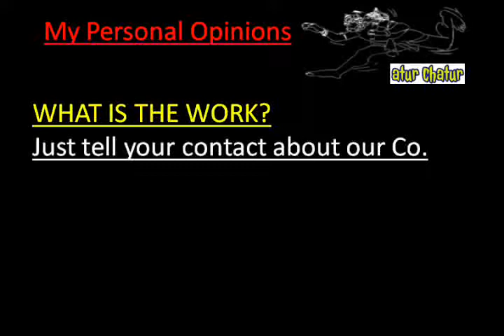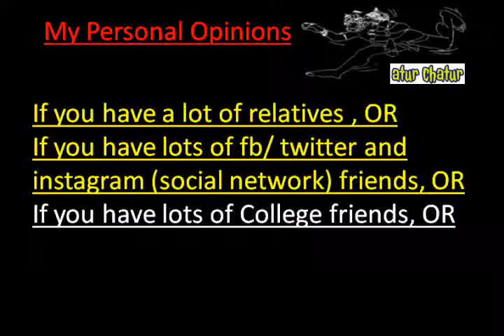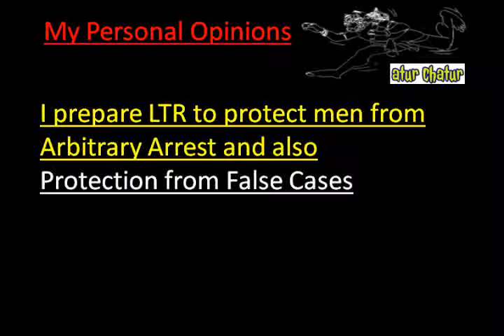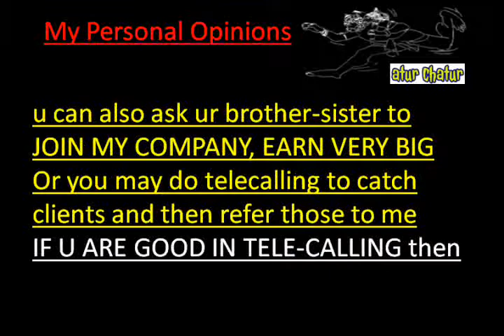मेरी कंपनी में काम करो और घर बैठे 10,000 महीना कमाओ Cary Work from Home Job